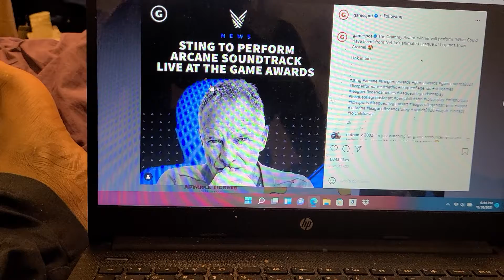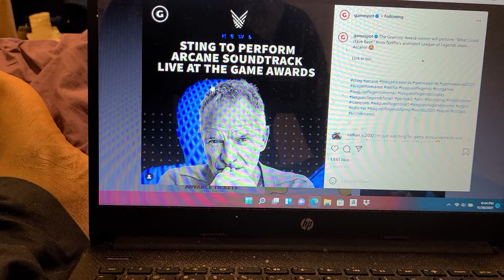STING TO PERFORM ARCANE SOUNDTRACK LIVE AT GAME AWARDS 2021